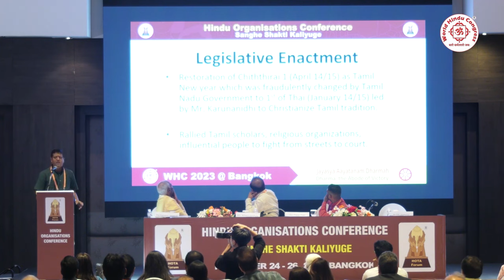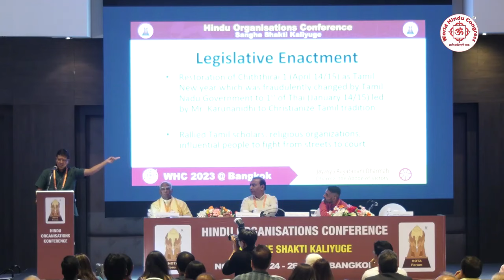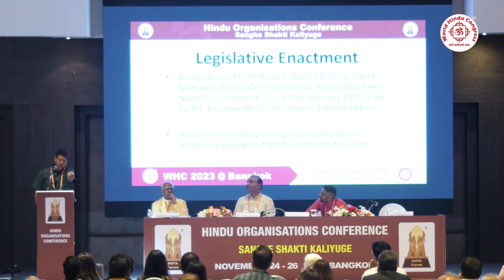ஹிந்துக்களின் வெற்றி பெற்ற போராட்டங்கள் - தாய்லாந்து உலக ஹிந்து மாநாடு | பால கௌதமன்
தாய்லாந்து உலக ஹிந்து மாநாட்டில் ஹிந்துக்களின் சில வெற்றி போராட்டங்களை சுருக்கமாக வெளிபடுத்திய பால கௌதமனின் ஆங்கில உரை.

தேசியத்தையும், தெய்வீகத்தையும் பேணிக் காக்க ஸ்ரீடிவிக்கு உதவுங்கள்:

Name: Shree Media Services
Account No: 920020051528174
Bank Name: Axis Bank
IFSC Code: UTIB0001714
Branch: West Mambalam